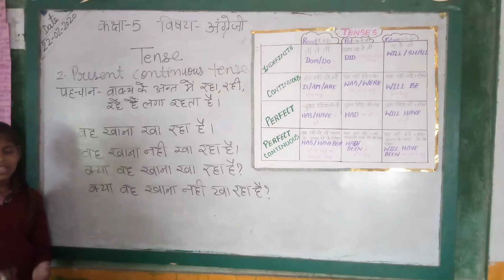Present continuous tense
Ps dandi durjan